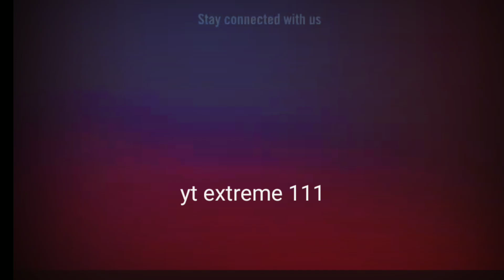স্কুল-কলেজ বন্ধ ঘোষণা করলেন স্বাস্থ্যমন্ত্রী | School_Close